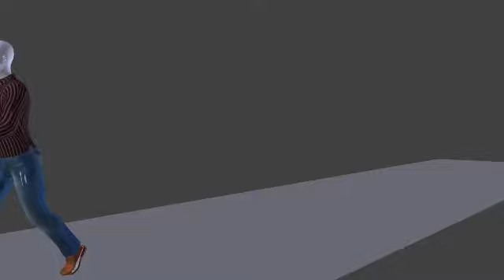walk cycle 2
blender walk cycle with animated root bone